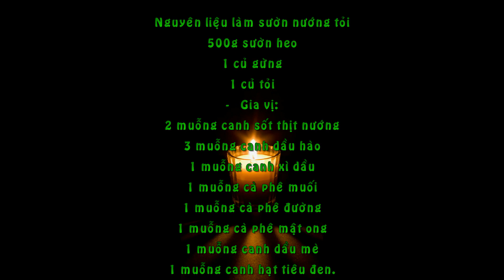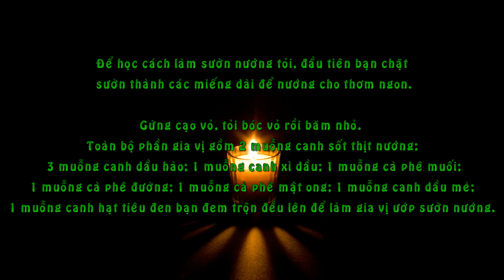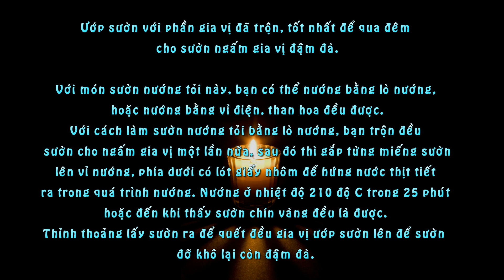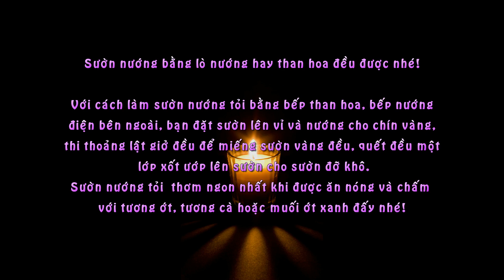Cách Làm Sườn Nướng Tỏi Cay Thơm Hấp Dẫn